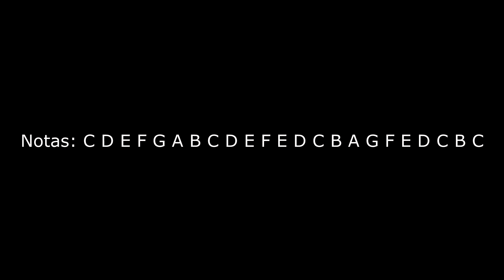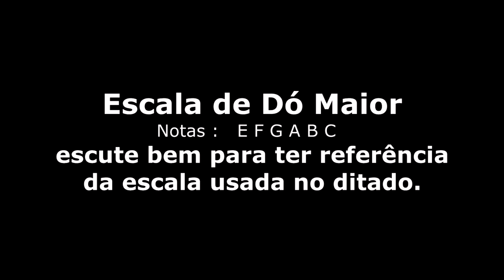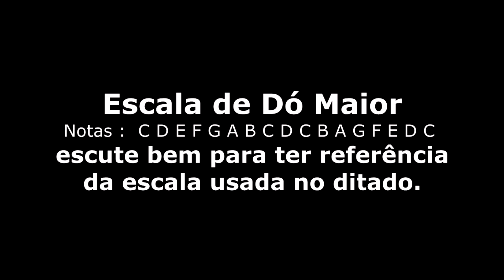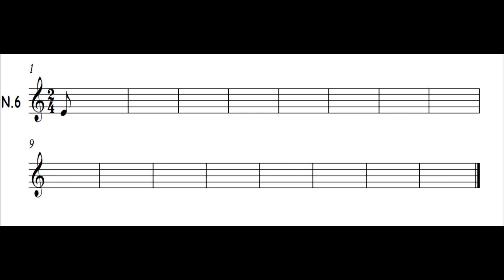Ditado Melódico - - Variações da terceira série do Pozzoli Melódico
Fique atento!
Em alguns trechos de alguns ditados, eu toco outros intervalos, além de segundas e terças.
Criei uma variação sobre os seis primeiros ditados da terceira série do Pozzoli Melódico. No intuito de aplicar um ditado por vídeo aos meus seguidores do YouTube. Os ditados da terceira série do livro, todos eles, contém apenas intervalos de segundas (maiores e menores) e terças ( maiores e menores). Mas resolvi incluir em alguns dos ditados, intervalos além desses citados.

Participe do grupo no Facebook e envie seu ditado lá que eu te digo o que acertou e errou